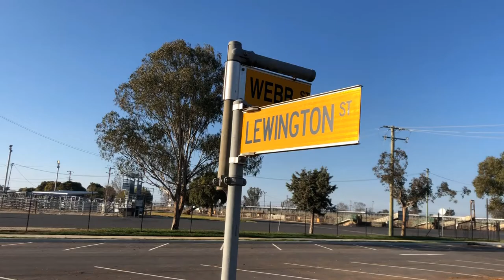STREET TALK: Lewington St, Bomen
Street Talk with Amanda Tilyard - if you have any more information on the streets of Bomen you'd like to share with us give her a call on . She'd love to hear from you!